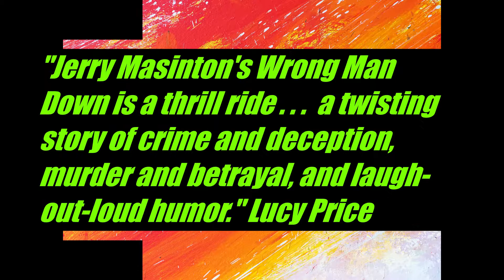Wrong Man Down by Jerry Masinton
Anamcara Press is a small independent publisher publishing fewer than ten select works each year. As a boutique press, we partner with authors to help them achieve their vision and find their audience.